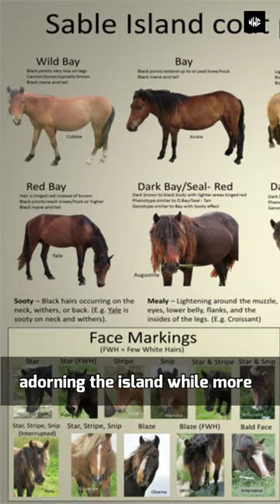The Graveyard of the Atlantic Ships & House of 450 Wild Horses (Sable Island, Nova Scotia)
Here are the most weird and strange Island of the world. Its a brand new shorts video of 2023 January.
In this video you will get to watch the exciting things from all around the globe, which you never seen before.